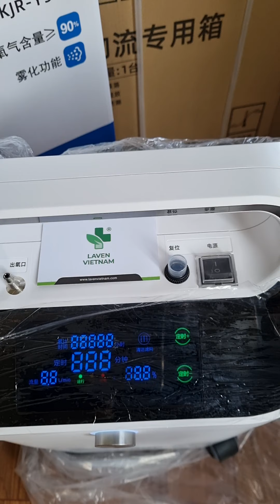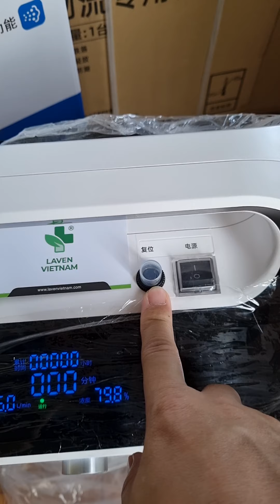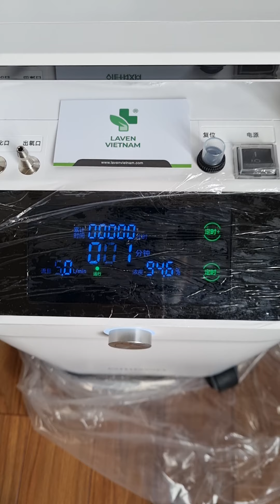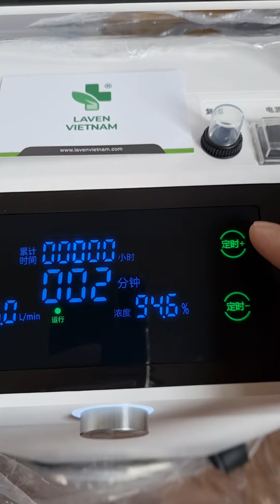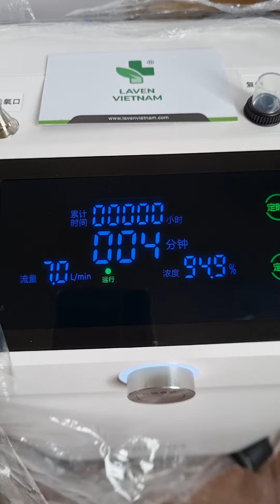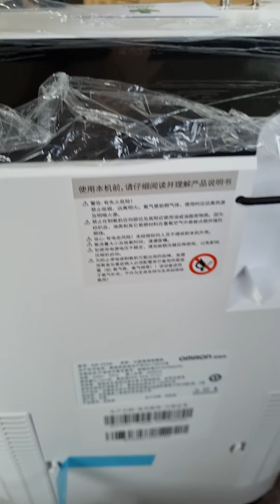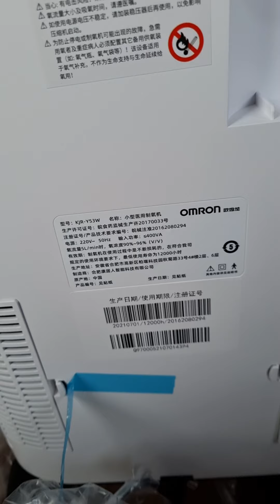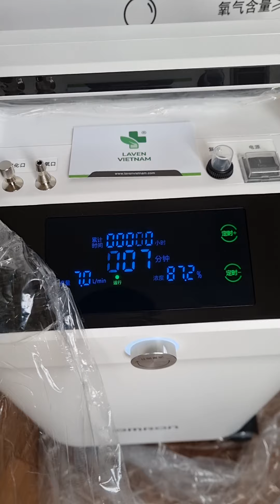MÁY TẠO OXY 5L OMRON KJR-Y53W (LH: 076.6161.369)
Máy_tạo_oxy 5 lít Omron KJR-Y53W có kèm xông khí_dung thương hiệu Nhật, có đầu chia sử dụng cho 2_người. Bảo hành 1 năm. Màn hình điện tử lớn dễ theo dõi lưu lượng oxy và nồng độ oxy, Tạo oxy tinh khiết cao 95%. Cảnh báo oxy thấp.

Omron KJR-Y53W cung cấp cho bạn nồng độ oxy 90% -96% oxy ổn định. Sử dụng sàng phân tử chất lượng cao nhập khẩu của Pháp để tối đa hóa hiệu quả của sàng phân tử và đảm bảo chất lượng oxy tinh khiết cao.